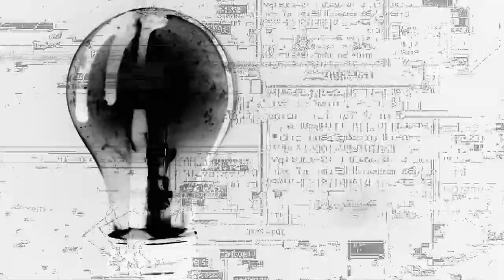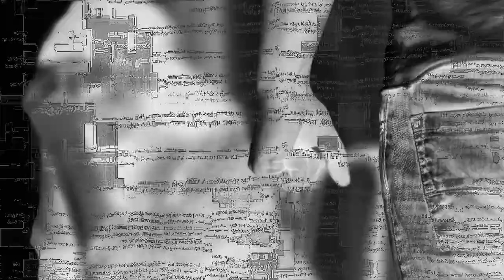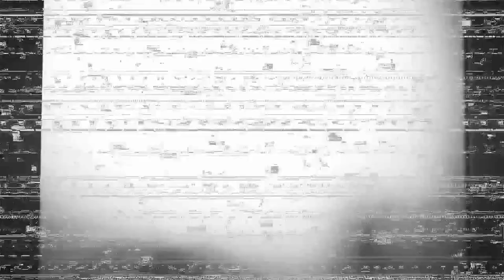Angy Kore & Gabriel Padrevita - Abuse [MINUS009]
NEW RELEASE ON OUR RECORD LABEL TMINUS RECORDS. IF YOU LIKE THE CHANNEL PLEASE HELP AND SUPPORT THE RELEASE 🖤

► TRACK INFO
Please support the artist if you like the music!!